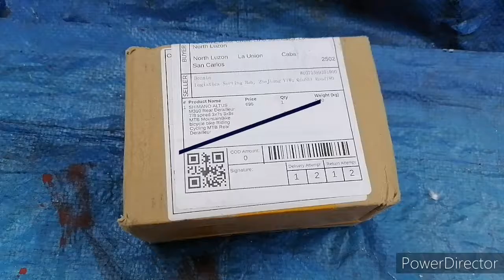SHIMANO ALTUS M310 Rear Derailleur Unboxing and installing, item ordered @ Shopee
item good quality